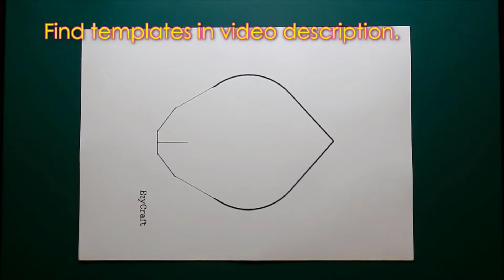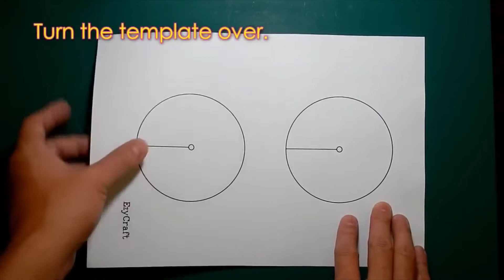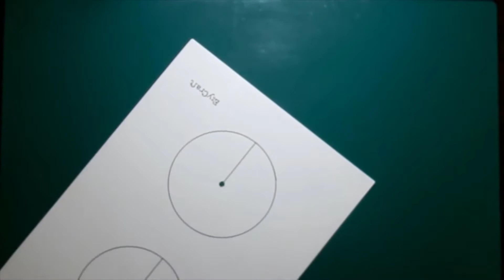Make a Paper Flower Lampshade For a Pendant Light | DIY Flower Lamp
In this tutorial, I will share with you how I make a lampshade which takes the form of a pendant flower. Some might say it looks more like a jellyfish!

To make this lamp, I would recommend using cards or watercolor papers that are within 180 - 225 gsm. Thick papers may be more difficult to curl, while thin papers will not offer strong enough support. For best presentation, hang this lamp above the eye level, as the main feature of the lamp is its glow effect generated from the layers. This lamp is about 20 cm wide and 19 cm tall.

For your safety, please use the low energy or LED light bulb. In the video, I used a 10 W LED light bulb.